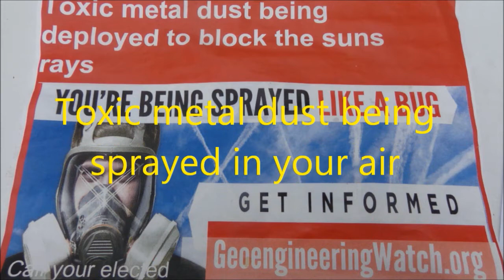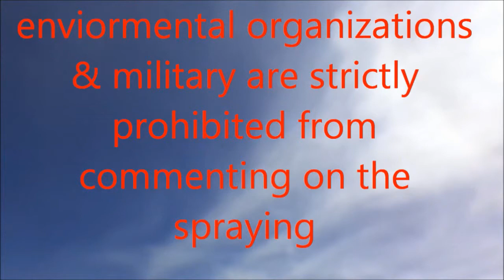Dane & George 5 24 18 Part 1